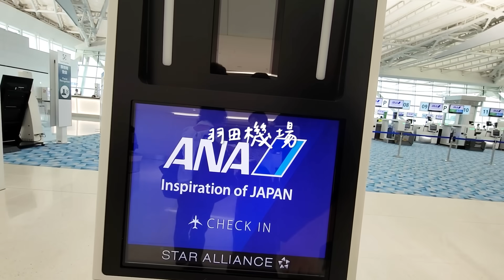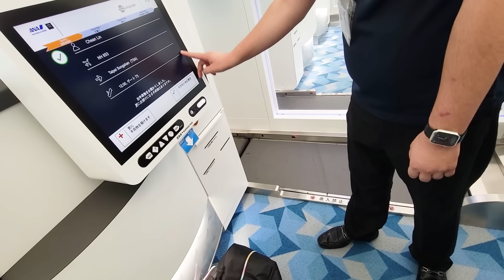阿嬤形象全毀！帶長輩出國...一定要注意3件事！？｜帶長輩玩日本東京自由行 ep10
️▶️影片介紹◀️
阿嬤日本驚喜行～終於來到『最終章』！
這次除了是阿嬤睽違四年的日本行～
更是安森第一次嘗試...獨自帶長輩出國...
究竟跟平常帶孩子出國旅遊～
有什麼不一樣？安排行程又有什麼需要注意？
以及需要特別注意的『長輩心態』！
有了這支影片！相信我...如果你也想...
帶長輩出國...你可以更有心理準備！不至於崩潰！
來～看影片之前跟我唸一次！
『阿嬤的嘴，騙人的鬼！』（阿媽的嘴. )
哈哈哈哈～快去看看吧！